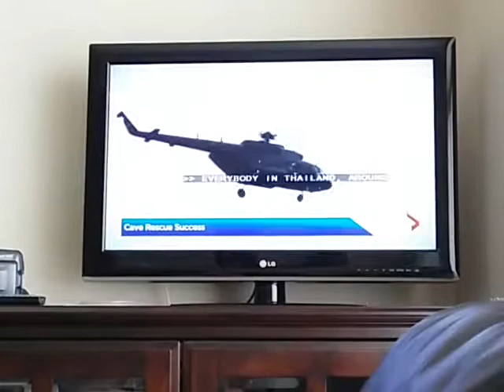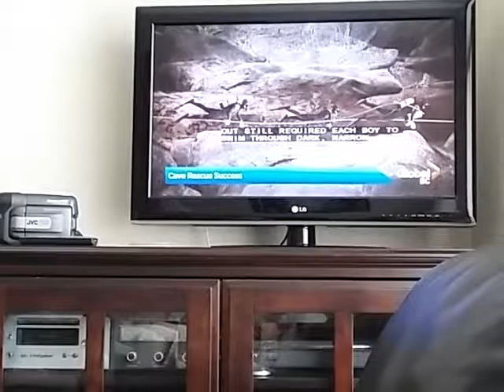Escape from cave